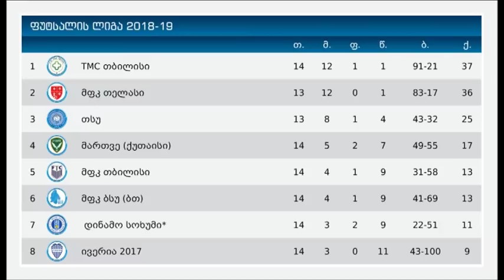ფუტსალის ლიგის XIV ტურის მიმოხილვა /GFL. XIV round. All Goals & Highlights (27.03.2019)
ყოველ ოთხშაბათს, სილკ უნივერსალზე, ფუტსალის ლიგის ყოველკვირეული მიმოხილვა/On Wednesday, Georgian Futsal League Overview on Silk Universal TV